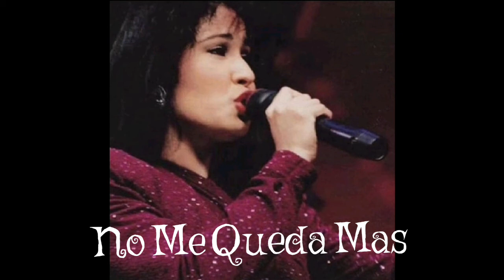Selena No Me Queda Mas (Live From The Last Concert Acapella)